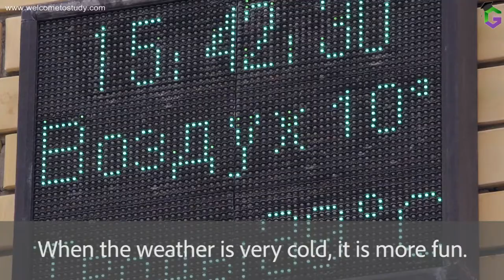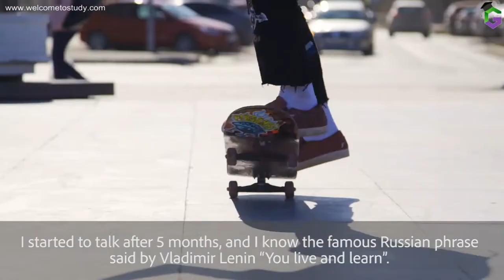Students about Industrial University of Tyumen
Organization «Global Education» is a qualified expert in the sphere of education concerning enrollment of foreign citizens at leading State Schools, Colleges and Universities in Russia.